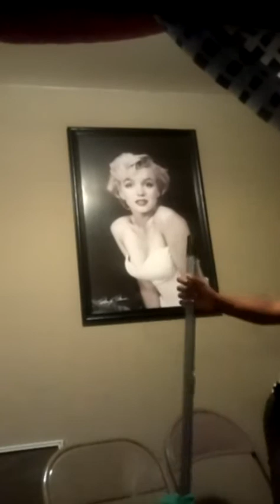Super friendlyz part: 1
Where I'm at my friend house and we made 3 videos about ROMANCE.